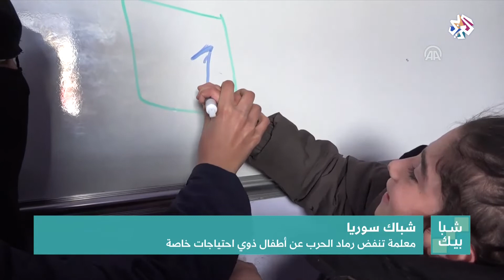معلمة تنفض رماد الحرب عن أطفال ذوي احتياجات خاصة | شبابيك